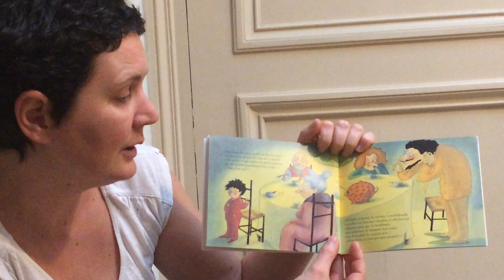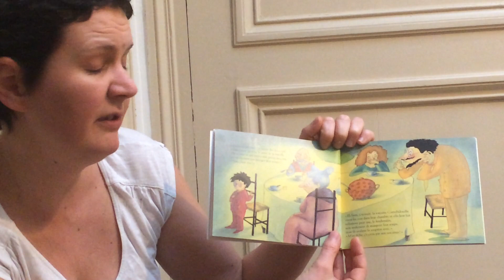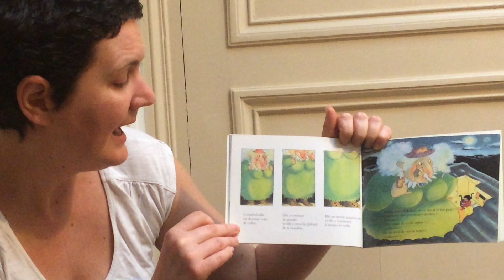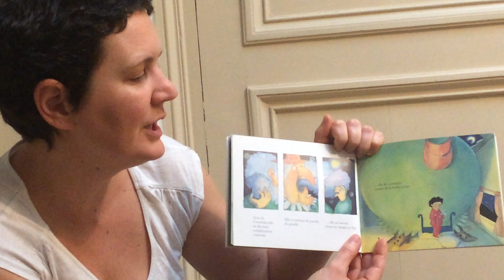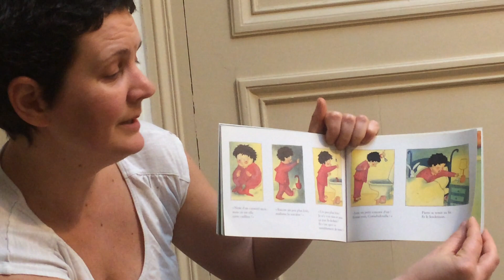Cornebidouille (Grands Loulous)